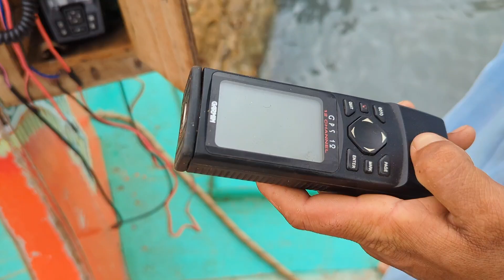NEW SEASON 1ST ADVENTURE. (PART 1)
welcom to mahigeer lardke channel this vider is about...how to fishing how to catch a fish fisherman's
fishing fisherman